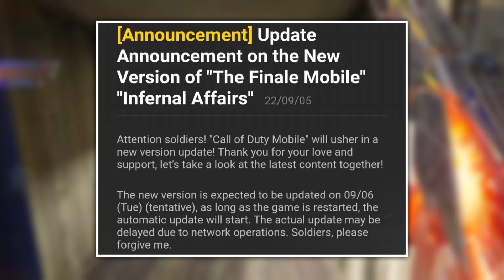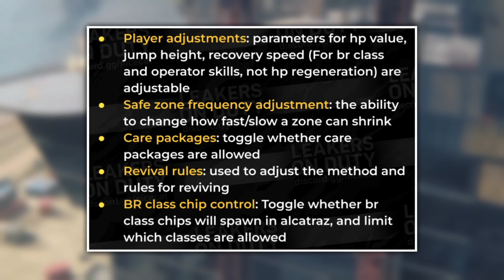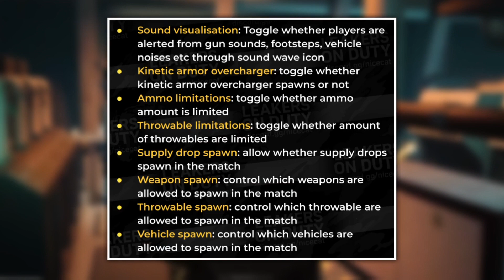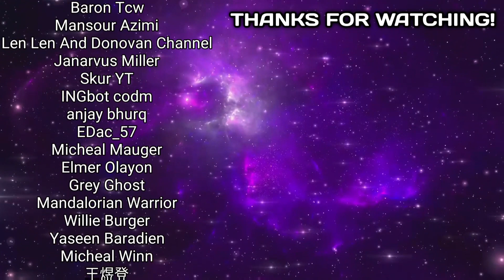Season 8 Update + Free Manta Ray & Another Weapon + More! Call Of Duty Mobile!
Season 8 Update Tomorrow + Free Manta Ray & Another Weapon + More! Call Of Duty Mobile!

Music Credit